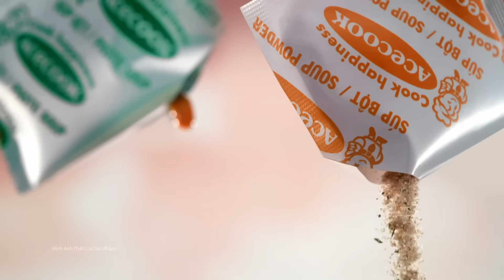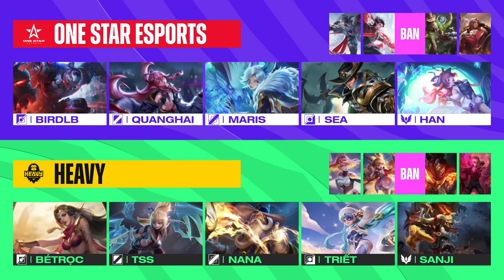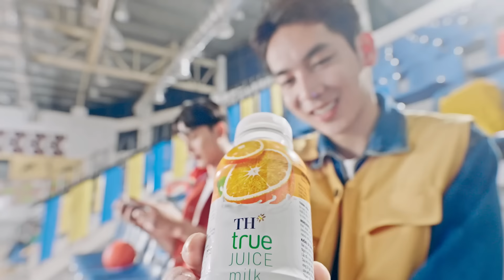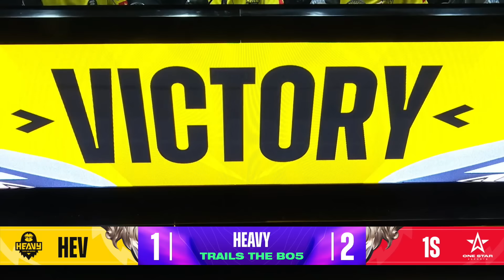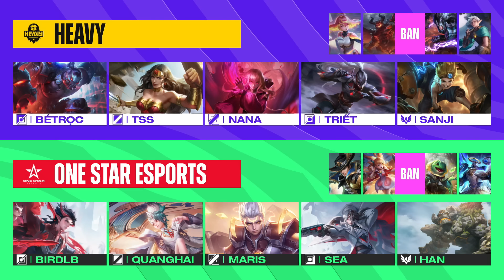ONE STAR ESPORTS VS HEAVY | CHIẾN THẮNG NHỌC NHẰN | ĐTDV MÙA XUÂN 2024 - VÒNG BẢNG NGÀY 07/04